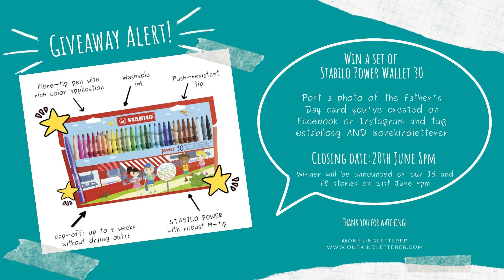Let's make a card for our Best Daddy Ever this Father's Day!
I'll be colouring this card with Stabilo Power Fibre-Tip pens and lettering the words "Best Daddy Ever" in brush calligraphy style using Stabilo Pen 68 Brush.